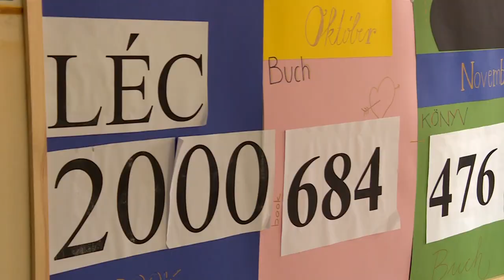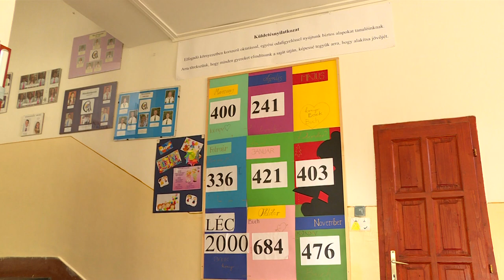DÖK nap a Gádor iskolában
Sok játékkal, fagyizással és önfeledt tánccal ünnepelték a Gádor Általános Iskola diákjai a DÖK napot.